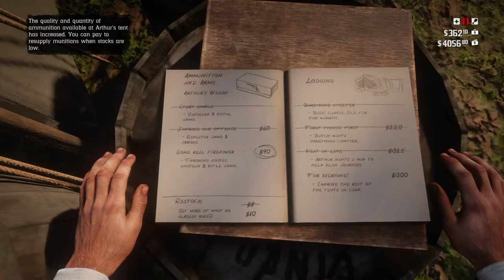Second Red Dead Redemption 2 (Part 49)